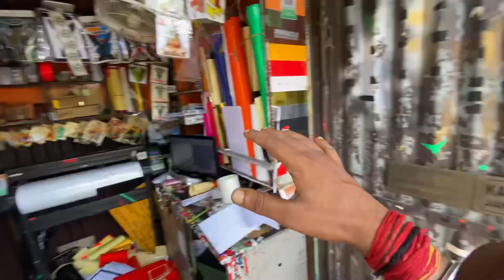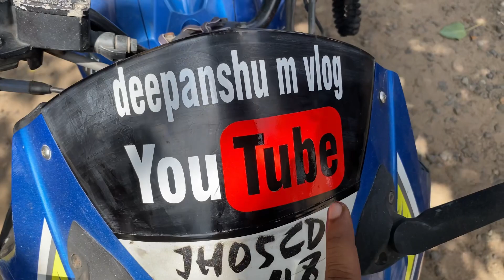My YouTube Bike | Bike On Fire 🔥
Am Deepanshu Mallick . My Channel Name Is Deepanshu M Vlog .